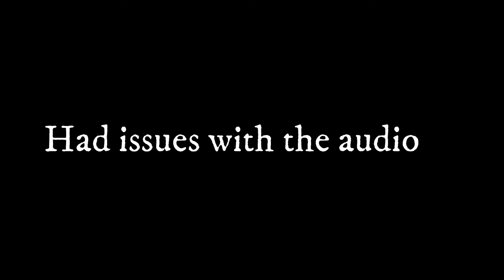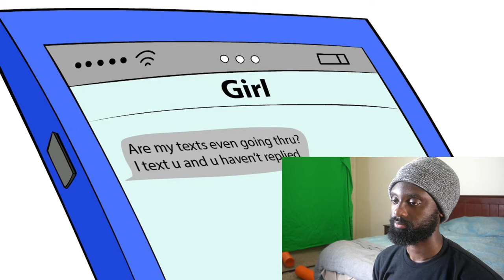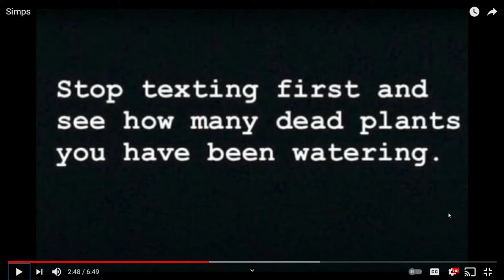Swoozie- Are You A Simp? | EddyEd TV